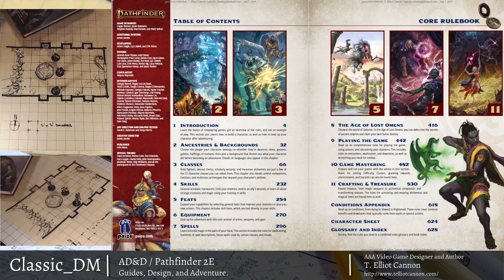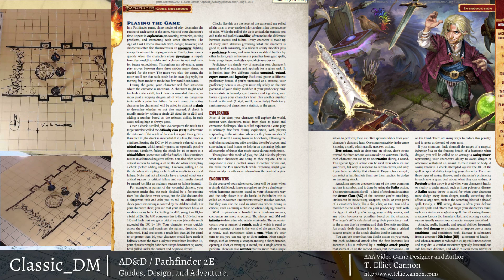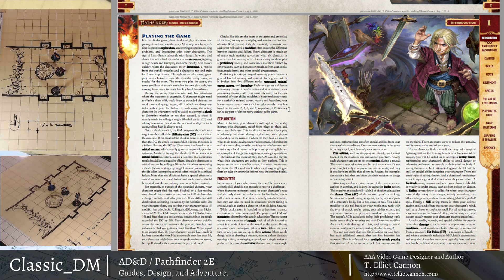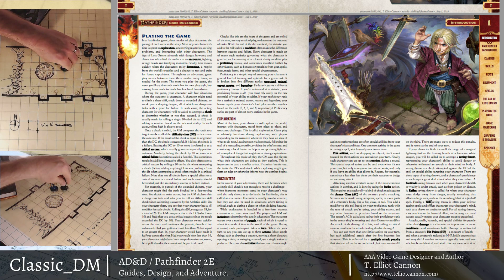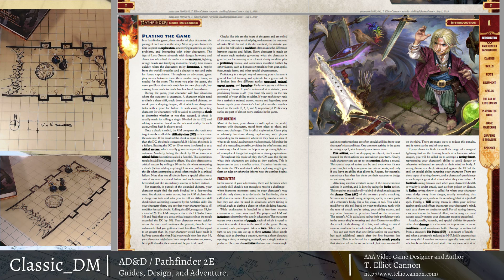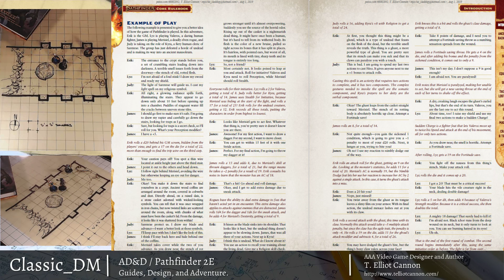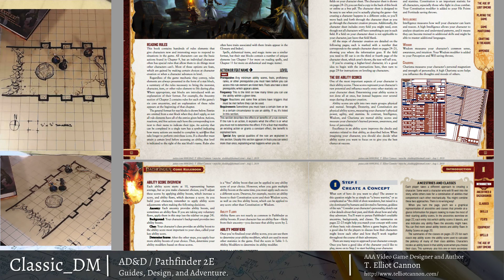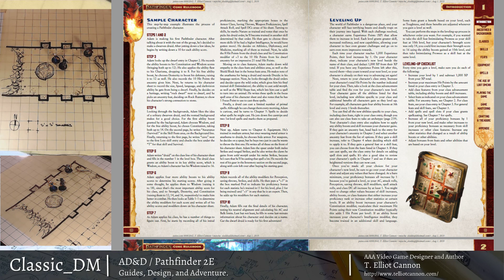Pathfinder 2E - AWESOME! - Initial Thoughts on Launch Day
A hands-on look at the Pathfinder Core Rulebook for P2E on release day! Pathfinder Second Edition is the evolution of the original Advanced Dungeons & Dragons, Pathfinder, and Dungeons & Dragons.

Today, August 1, 2019, was the official launch of Paizo's Pathfinder Second Edition! I've been playing RPGs since 1977 and I think it's AWESOME! Yes. I'm a big kid at heart.

I watched both the Introduction to Pathfinder 2E and  Building your First Character Twitch Streams from GENCON, following along with my PDFs. Fun stuff! Jason and team did a great job of introducing the game's new ideas.

This video covers that content in case you are on the fence, have not grabbed a copy, or have heard negative remarks online. It is not a rules lesson. The books are way too good to even try to explain. I go over the cool new ideas and concepts that resonate with me.

Amazon delivered the books at noon and I got a chance to dig into the first few chapters and read through in detail. I'm totally excited about this next chapter in D&D's history. There's a lot here that's new.

Ambient tracks by Sword Coast Soundscapes. His audio work is perfect for gaming.